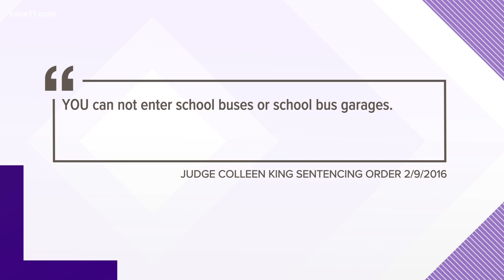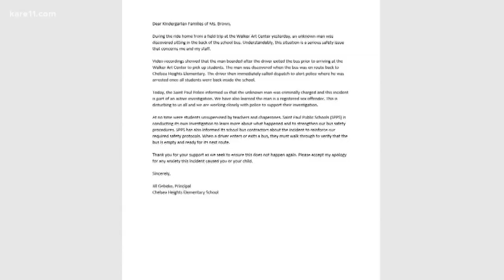Police arrest sex offender found on school bus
After speaking with the 61-year-old, police determined he was a sex offender and arrested him for a registration violation.